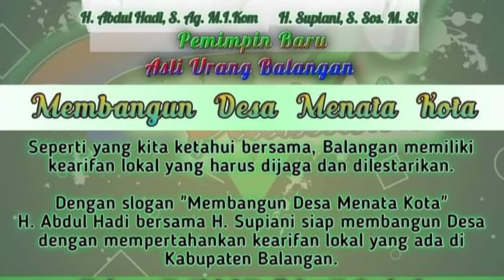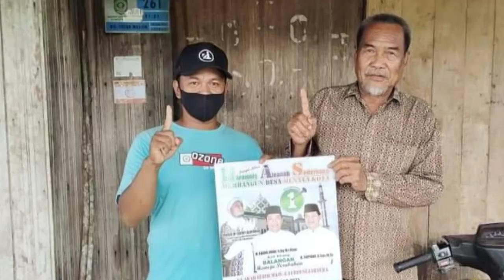26 Januari 2021